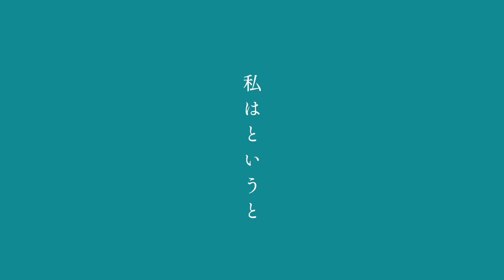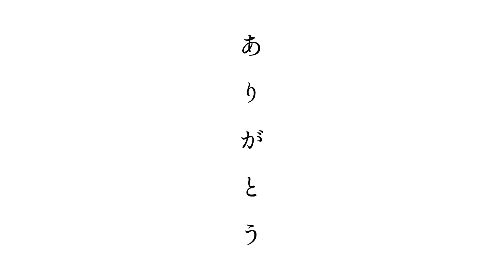ベタ/ flower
たしかに温かい日々だった

1stアルバム『耽溺』
各ECサイトにて発売中!!

REISAI４作目です。

▪︎作詞・作曲・イラスト・動画　:　宛然サカナ

当てにしちゃいないさ
愛尓　愛に
溺れてしまう前に 老酒飲み干してさ
さあ いつだって逃げといで
今宵は良い宵よ 乱酔どうだい
ある程度補えるものだよ
淋しさとは
ランジェリーめかし込んだ金魚は
血小板が圧倒的に足りない
度し難い事ばかりねこの世は
私はというと 溢血で逝きたい

足んない足んない
僕らに乾杯 一杯 交わそうかい
聖母(まりあ)この部屋は寂しいけど
私を頼っておいで
いつだって逃げておいで
満たされたいんでしょう
いっぱい  もう一杯!
そしたらベタなセリフを頂戴
内緒ね 指切って
秘密(みーみ)
恥ずかしい程にロンリー
愛尓 愛に
仙人草とアルデヒド
へばりつく呼気とアザレアピンク
痺れる喉はエーテルの所為
したらば辞世の句を聞いて
「ありがとう、選んでくれて」
ね 貴方の体内で解けたいな
胎内で抱き合って
七度五の接点で溶けたいな
痛いな
くだんないつまんないこの世に乾杯
どうだい?いけそうかい
聖母 ごまかせない
さびしいのよ
あなたから逃げておいで
万代死に損ないのあたしは いっぱい
もういっぱい
最後にベタなセリフを頂戴
内緒にしてあげるわ
秘密 秘密
盃グラスに混じったブルーに
気づいていたのは秘密
いんへるのに落ちんの
嗚呼
飼い殺してねちゃんと
ダーリン 愛尓
きみの海馬に生きるの
愛尓 愛に
溺れてしまったが故に!